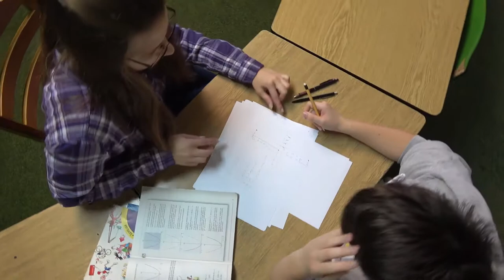Volonteri godine 2018 - Elizabeta Ribarić_Dom za odgoj